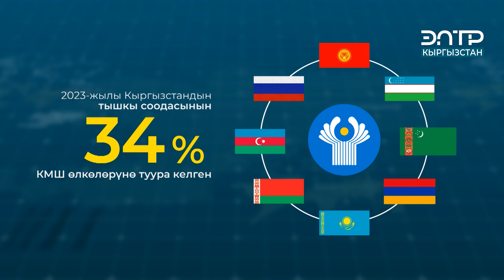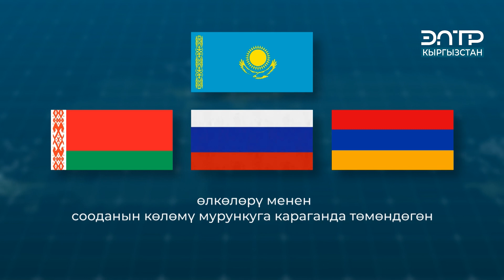С. ЖАПАРОВ МОСКВАДА КМШ САММИТИНЕ КАТЫШАТ